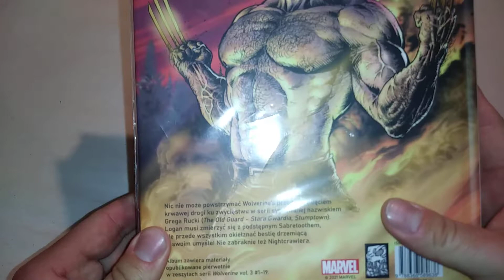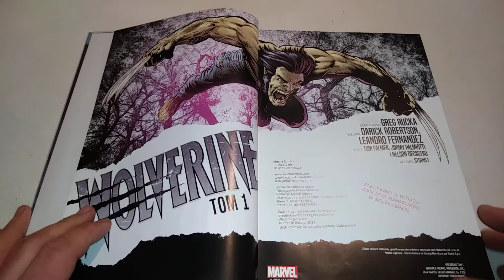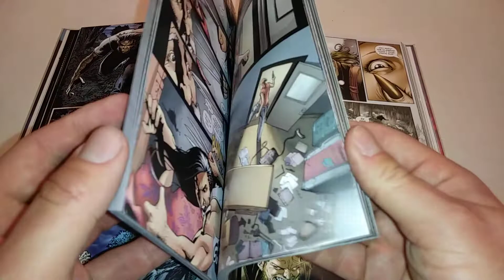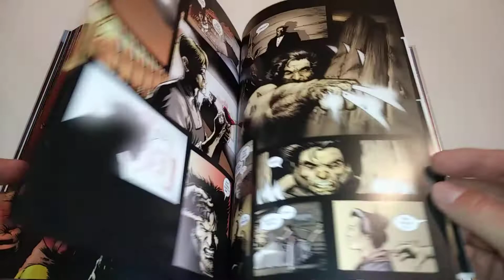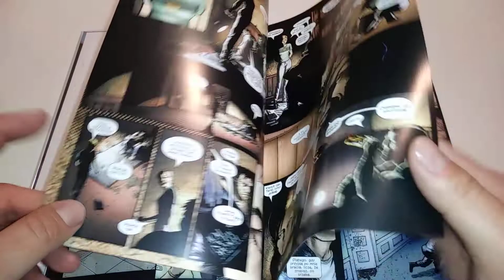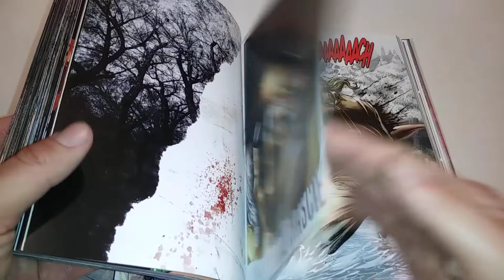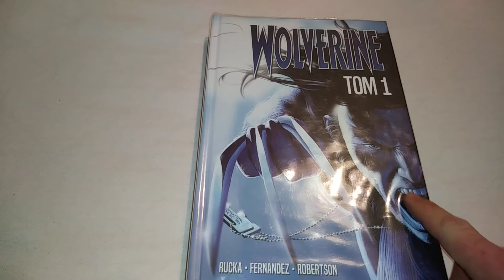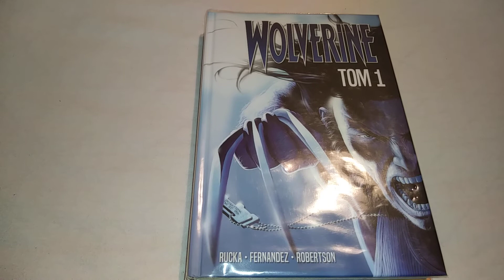Przeczytane z Biblioteki #60: Wolverine Tom 1 - rewelacyjny komiks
Autorzy:
Rucka, Greg (1969- ). Scenariusz
Robertson, Darick. Ilustarcje
Fernandez, Leandro. Ilustarcje

Komiks wypożyczyłem w Bibliotece Głównej Książnicy Beskidzkiej w Bielsku-Białej przy ul. Słowackiego